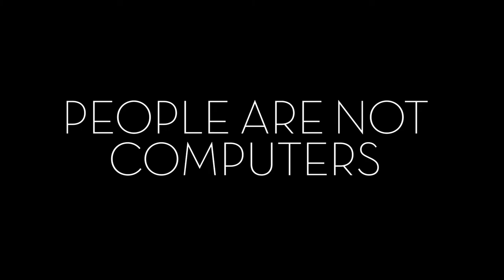People are Not Computers: Animated Musical Short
A sci-fi musical animated comedy short about a Pilot and Computer on a rescue mission.

Here's the lead sheet music / chords if you play ukuele, guitar, piano, etc

Vector drawings made in Adobe Illustrator. Animated with Adobe Character Animator and After Effects, Ukulele accompaniment

Created by Brian E. Young